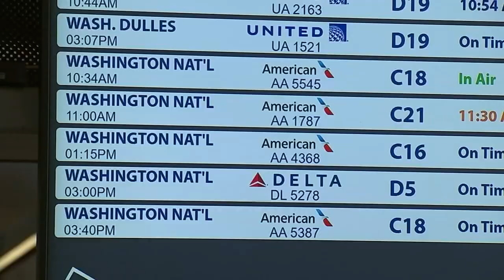Airplane with reported fuel leak diverted to RDU for emergency landing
An emergency landing happened successfully at Raleigh-Durham International Airport shortly before 10 a.m.